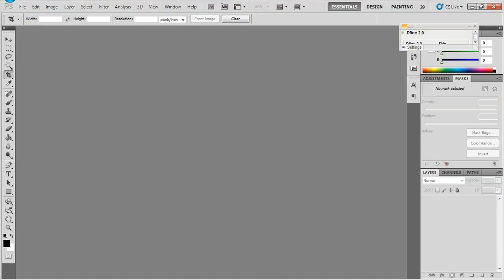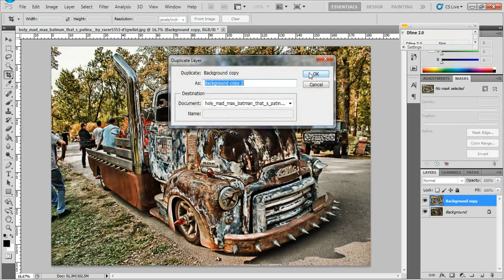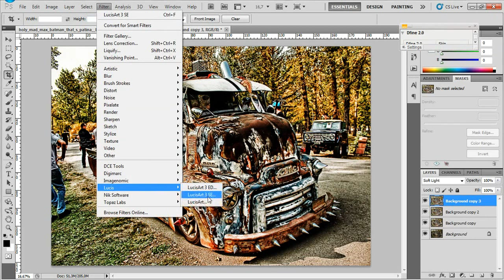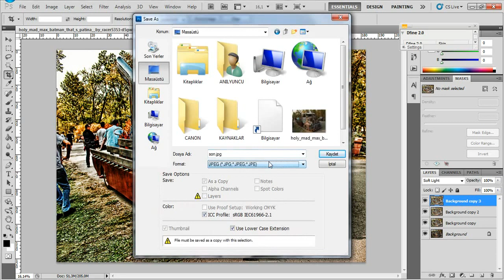LucisArt Tutorial Adobe Photoshop cs5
HDR Tutorial Adobe Photoshop cs5 + Photomatix Pro